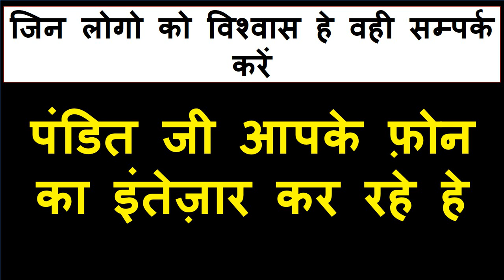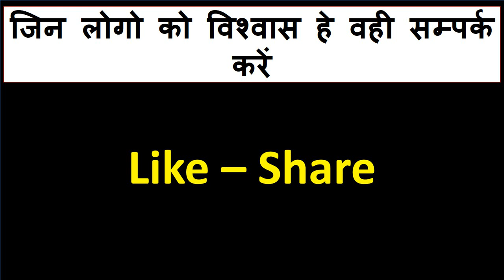वशीकरण होने क्ले बाद आपके पास आएगी और जो जो बोलते जाओगे होगा जाएगी vashikaran video totka